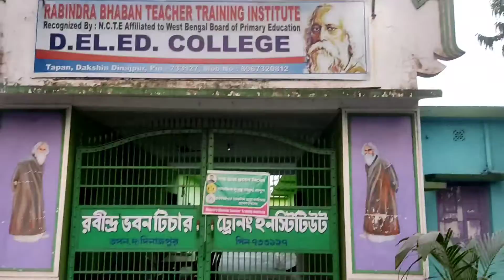D. El. Ed কলেজ এ আমি| E. el. ed. I am in college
স্বাগতম আমার প্রয় পরিবার,

                 আমি সুমন, আমি আমার পরিবারের ভালোবাসায় এবং নিজের সাধ্যমত ভিডিও তৈরি চেষ্টা করি, এবং প্রতনিয়ত আপলোড করি। এই চ্যানেলটিতে আমার পরিবারের লোকজন এবং দৈনন্দিন কোথায় যাই, কি কাজ করি এবং আমাদের গ্রামের মাঠ ঘাটের কিছু দৃশ্য তুলে ধরি। আমার এই ভিডিও তে যদি কোন ভুল হয়ে থাকে তাহলে আপনাদের ছোট ভাই, বা বাড়ির ছেলে হিসাবে মাফ করে দিবেন।

আপনাদেরকে অসংখ্য অসংখ্য ধন্যবাদ আমার ইউটিউবে ডেসক্রিপশন বস্কে আসার জন্য। কারন তোমাদের সাপোর্টের খুব প্রয়োজন। তোমাদের সাপোর্ট ছাড়া কোন কিছু সম্ভব নয়।

আমার এই পথ চলার একটাই কারণ বন্ধুরা নিজেকে সবার সামনে প্রতিষ্ঠিত করা। কারন আমি একটি বেকার ছেলে, আর বেকারত্বের যে কি জ্বালা সেটা শুধু মাত্র একটি বেকার ছেলেই বোঝে। লোকের কাছে খুবই অপমানিত হয়েছি, তাই তোমাদের ভালোবাসা এবং মা বাবার আশিবাদ নিয়ে যদি অল্প হলেও নিজেকে প্রতিষ্ঠিত করে মা বাবার মুখে হাসি ফোটাতে পারি তাহলে নিজেকে গবিত মনে করব। বন্ধুরা আশাকরি তোমরা আমার এই চলার পথে অবশ্যই সাপোর্ট করবেন এবং পাশে থাকবেন।

    ঈশ্বরের আশিবাদ এবং আপনাদের ভালোবাসা না পেলে হয়তো আমার এই পথচলা সম্ভব হবে না।

1/Gorilla Tripod_
👉Take a look at this Crozier Gorilla Tripod/Mini Tripod 13 inch for Mobile Phone with Holder for Mobile, Flexible Gorilla Stand for DSLR & Action Cameras (Black, White, Supports Up to 1500 g) Tripod on Flipkart

2/Stand Holder Tripod-
👉Take a look at this eronics 3110 Mobile Phone & Camera Stand Holder Tripod Kit with Collar Microphone Kit with Voice Recording Filter Mic for Recording Singing YouTube (2in1 Combo Pack) Tripod, Monopod Kit, Tripod Kit, Monopod (Silver, Black, Supports Up to 3000 g) Tripod on Flipkart
3/Boyah Mike-
👉Take a look at this BOYA BY-M1 Omnidirectional With Mount 2 Condenser Camera Mic 20ft Audio Cable Microphone on Flipkart

4/Device Camera Microphone-
👉Take a look at this furiq Universal Cardioid Microphone Mic For Recording , Youtube , Audio Recorder , Dslr Camera , Film Electronics Device Camera Microphone on Flipkart

Yours Queries 👇
Vikhari Boy Vlog
Daily Vlog
Bangla Vlog

                    🙏Keep Supporting